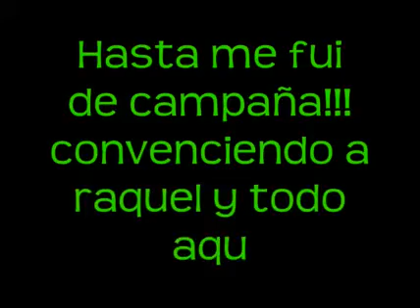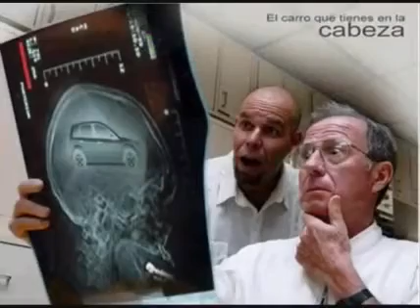AGENTE NI TAN FACIL,,, Y SU DIA A DIA ,,,,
EN ESTE VIDEO DEJO PLASMADO LO DIFICIL QUE SE ME HACE CASI TODO SIN UN FIESTA ,,, USTEDES CREERAN QUE EXAGERO PERO NADA DE ESO ALLI LO QUE HAY ES PURA REALIDA,,, NO TIENEN IDEA COMO DISFRUTE HACIENDO ESTE VIDEO,,, SALUD , VIDA Y SUERTE PARA TODOS LOS PANAS QUE DECIDIERON SUBIR SUS VIDEOSSSS, AGTE ,,, NI TAN FACIL